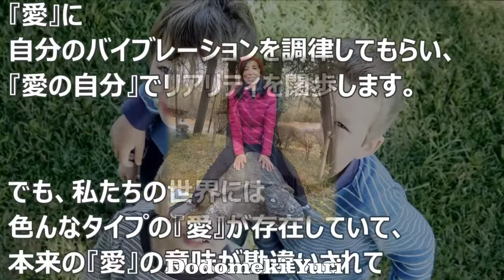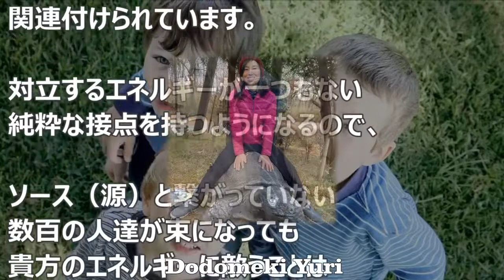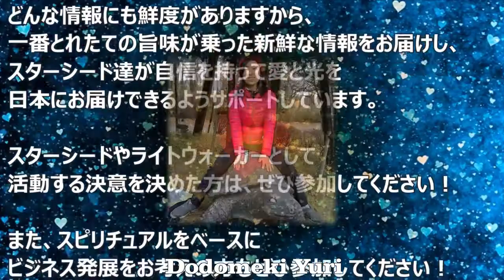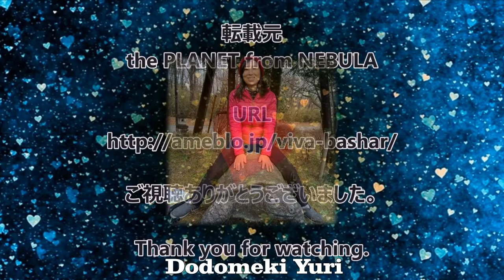Dodomeki Yuri 2021 7 14